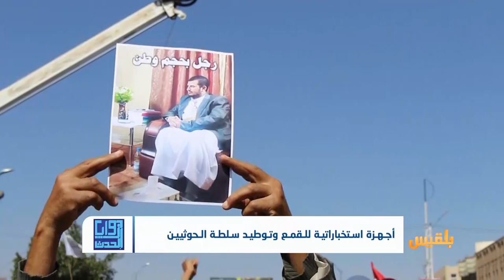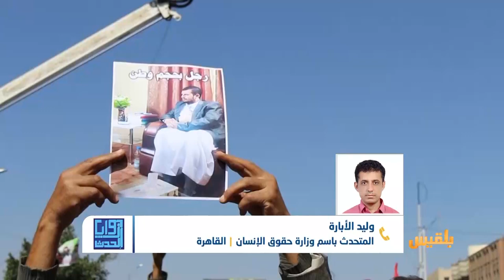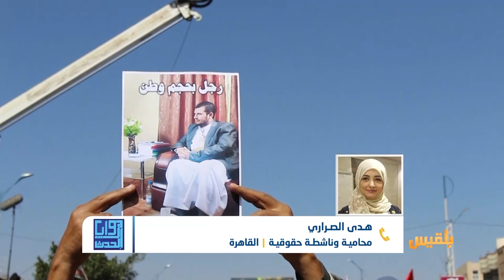زوايا الحدث | الأمم المتحدة تكشف عن إنشاء أجهزة استخباراتية جديدة للحوثيين | تقديم : سالم باحمران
قال فريق الخبراء الدوليين الخاص باليمن، إن مليشيا الحوثي أنشأت ثلاثة أجهزة استخباراتيةٍ لتوطيد سلطتها وقمع معارضيها في المناطق الخاضعة لسيطرتها.
وأضاف الفريق في تقرير قدمه لمجلس الأمن، أن المليشيا أنشأت جهاز الأمن الوقائي لرصد حركة الحوثيين، وضمان عدم فرار عناصرها من الجبهة، ويقدم هذا الجهاز تقاريره لعبد الملك الحوثي زعيمِ المليشيا..